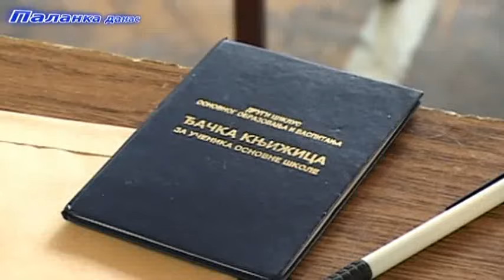Smed.Palanka - Тест из математике за осмаке у ОШ "ХИМ" 16.6.2015